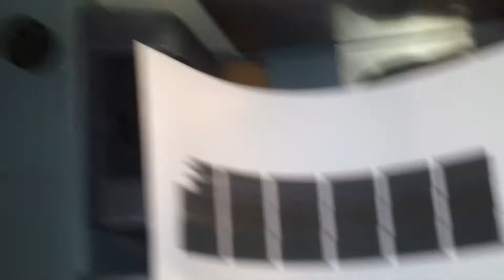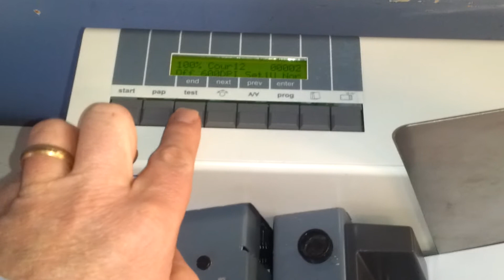Imager I setup